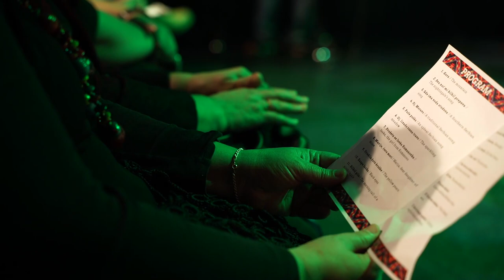Damir Stojic(frula) i Lazarikon ,Australija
Tradicijska ili narodna muzika je naziv koji se u najširem smislu primjenjuje za svaku vrstu muzike koja je nastala u običnom narodu i koju sluša obični narod. U pravilu je izvode svi članovi određene zajednice, a ne samo profesionalni muzičari, a prenosi se usmenom predajom.

Narodna muzika je obično čvrsto vezana uz točno određenu regiju ili kulturu, a u posljednje vrijeme se pod tim pojmom podrazumijeva muzika na koju nisu imali nikakav utjecaj masovni mediji.

Time se nastoji narodnu muziku razlikovati od zabavne muzike, iako je zbog pojave masovnih medija i kulturnih trendova globalizacije došlo do profesionalizacije narodne muzike, odnosno stvaranja popularnih muzičkih tradicija koje nisu direktno vezane uz određenu regiju ili kulturu.

Tradicijska ili tradicionalna muzika naroda je u stvari narodna muzika. To je izvorna muzika, muzika specifična za neki kraj, u čemu je poseban svaki dio na zemljinoj planeti koji se očituje različitošću svog vokalnog i instrumentalnog muziciranja. Tako narodi Afrike, se razlikuju od naroda Amerike, ili Azije tj. Orijenta (orijentalni instrumenti, arapska kultura, muslimanska muzika), egipatska muzika, židovska muzika, indijska muzika (sitar), kineska muzika, japanska muzika), Evrope (antička muzika, grčka muzika, bizantska muzika, rimska muzika) ili naših seoskih vokala (bečarac, ojkača, ganga, ili sviranje (tambura, gusle, diple, frula, dvojnice, gajde, šargija, saz, itd.). Ta muzika dakle nije nametnuta, već tu stvorena, ili ako je i prenesena to nije onaj nivo kojim nas zasipa današnja zabavna muzika. Tradicijska muzika varira od primitivnog muziciranja, do razvijenih kompozicija.

Vezano za tradicionalnu ili narodnu muziku, često je u pratnji i igranje u vidu kola, plesa,